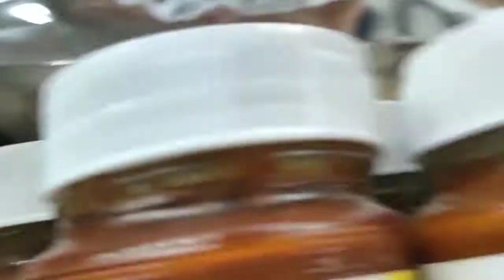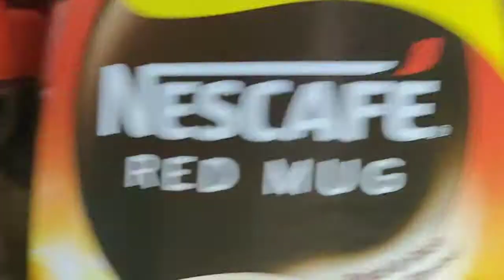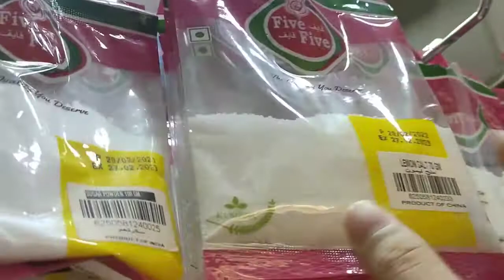nung bago pa tayu sa KUWAIT🇰🇼/RE-UPLOAD@Rafandjhelaitv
mga idol inupload koto video na ito sa @Rafandjhelaitv my official youtube account idedelete kona to sa @Rafandjhelaitv kaya inupload ko dto.